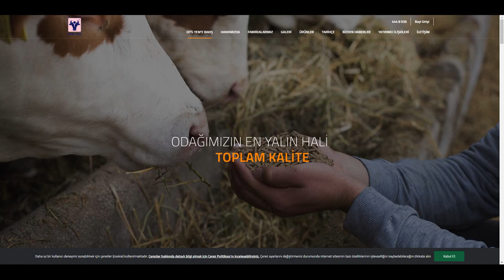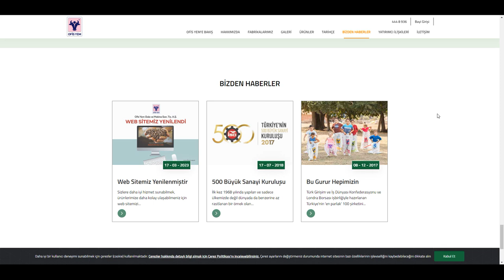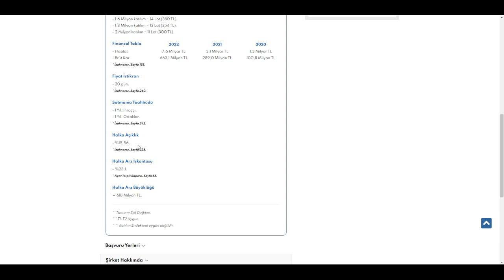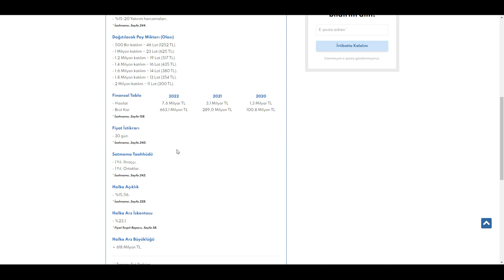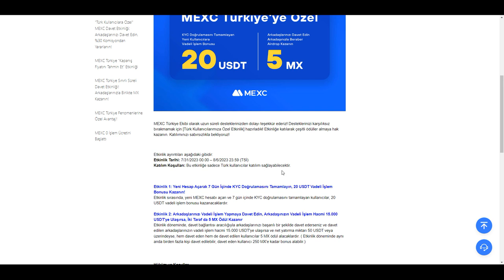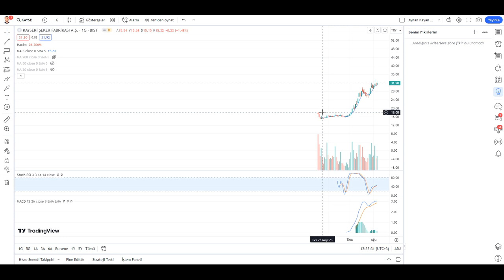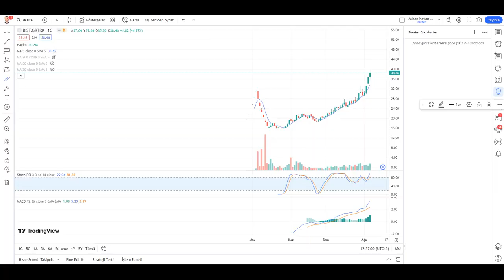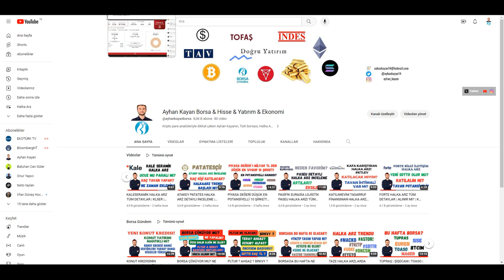OFİS YEM OFSYM HALKA ARZ | BORÇLARI BİZ ÖDÜYORUZ! | KISA & UZUN VADELİ HEDEFLER | mexc 20$ bonus!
İzdemir, ofis yem ve TatlıPınar halka arzlarından tek %100 bireysele eşit halka arz olan Ofis Yem yani OFSYM halka arzını tüm detaylarıyla ve daha önce halka arz olmuş eksun , graintürk ve kayse gibi gıda şirketleriyle karşılaştırarak inceledim. OFSYM nasıl şirket? ofsym hisse ne olur? Ofisyem halka arzı inceleme! Ofis yem halka arz analiz | OFSYM kaç lot verir? OFSYM halka arz analiz! ofis yem kaç lot dağıtır? Ofis yem kaç tl başvuru! Ofis yem başvuru tarihi! Halka arz analiz! Yeni halkaarz inceleme! Ofis yem t1-t2! Katılım endeksi nedir? Katılım endeksinden dolayı hisse az talep olur mu? Az tavan yapar mı? ofis yem yeni halka arz! Borsa yeni halka arz ofis yem! Borsa 3 yeni halka arz! OFSYM halka arzı detaylı inceleme bu video'da!

TWİTTER 'HANGİ ŞİRKET' HESABI!